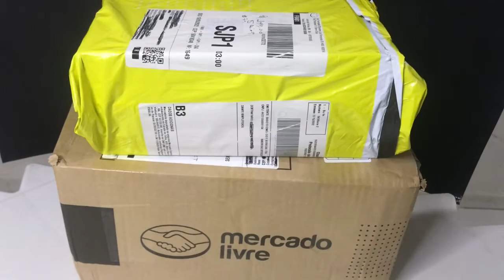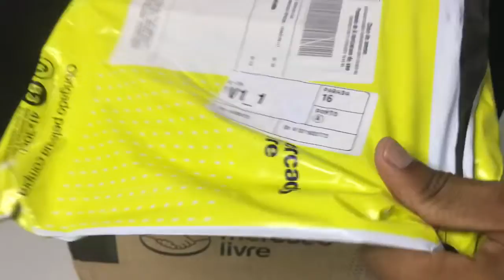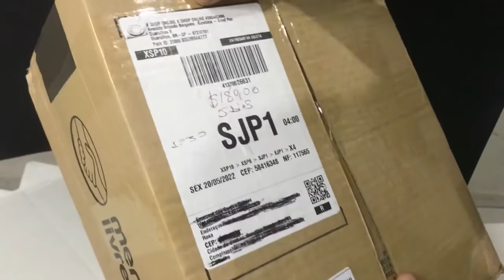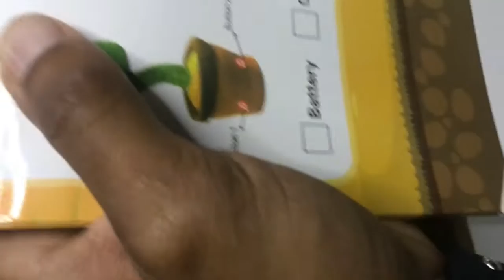PRODUTOS BARATOS DO MERCADO LIVRE PARA REVENDA💸PRODUTOS JÁ NO BRASIL!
NO VÍDEO DE HOJE IREMOS MOSTRAR O UNBOXING DE PRODUTOS BARATOS DO MERCADO LIVRE PARA VOCÊ ESTÁ COMPRANDO E REVENDENDO NA SUA REGIÃO !!

APROVEITE ESSAS DICAS E COMPRE ESSE PRODUTO COM O MENOR PREÇO PARA VOCÊ ESTAR REVENDENDO E GANHAR MUITO DINHEIRO 💰💰🤑🤑

⚠️ SE CADASTRE NA CUPONOMIA PELO NOSSO LINK E GANHE R$ 5,00💵 NA SUA CONTA !⚠️😱

Use a Cuponomia nas suas compras na internet e ganhe CASHBACKS dinheiro de volta a cada COMPRA e simples e fácil ganhar dinheiro de volta com a CUPONOMIA!! 💰💵

⤵️Link dos produtos mostrado no vídeo ⤵️

JOGO DE CHAVES CATRACA 46 PEÇAS ⤵️

CACTOS DANÇANTES E FALANTES🌵⤵️